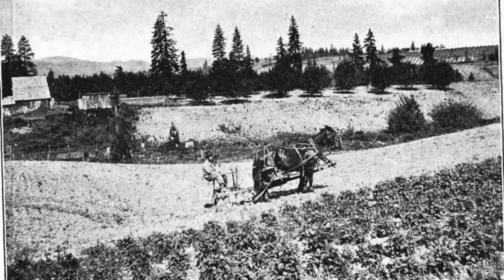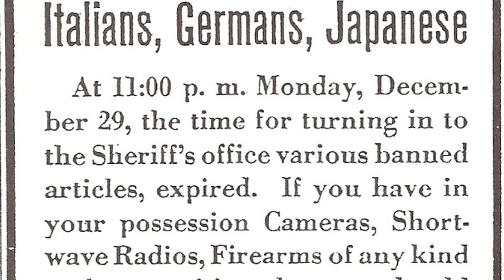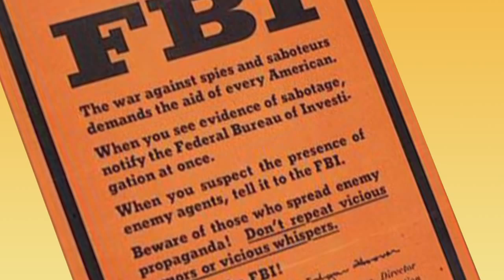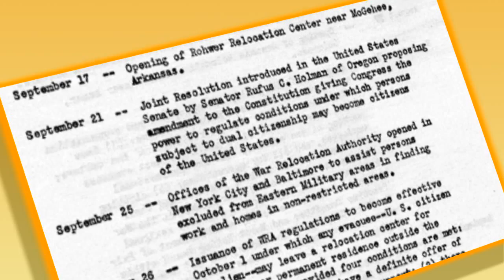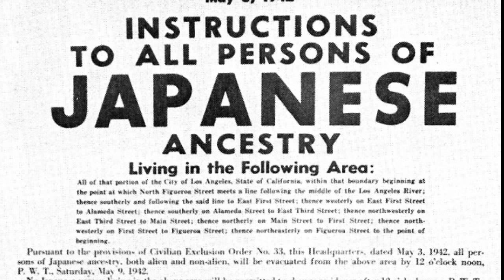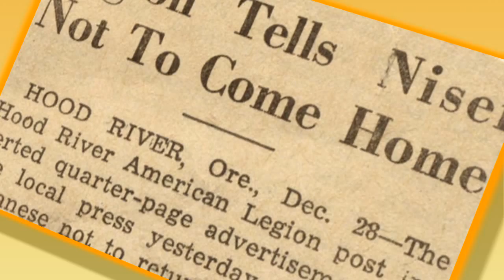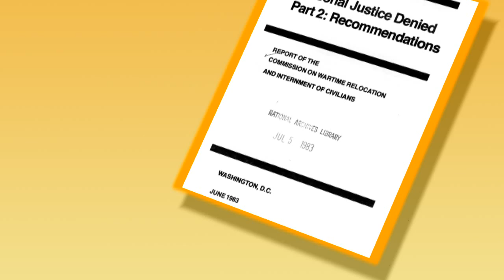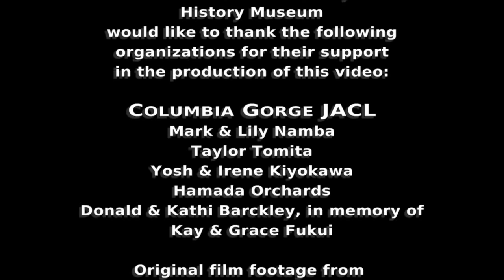Shikata-ganai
In early May 1942, the Japanese-American citizens of the the Hood River Valley, Oregon were shipped by train to internment camps around the United States. While America at that time felt this was an appropriate reaction to the Japanese attack on Pearl Harbor, the consensus since then is that it was a racist and unnecessary act. As part of a permanent exhibit on the Incarceration of Japanese Americans at the Hood River County History Museum, this video is narrated by author and educator Linda Tamura, EdD. Providing a brief background to the story familiar to Japanese immigrants to the United States in the early 20th century, the video features rare original film footage and many photos of Japanese Americans living in rural Oregon. It is ultimately a story of courage and perseverance in the face of cultural discrimination.

Written by Linda Tamura and E. Michael Friend. Videography by John Hardham. Original music by Ben Schaffner.